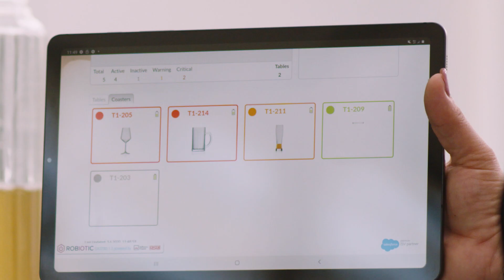Digitalisierung in der Gastronomie - mit dem smarten Bierdeckel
Gerade in der Gastronomie sorgt Kontaktlosigkeit für sicheren Service. Mit dem smarten Bierdeckel haben Hoffmann + Krippner, Spezialisten für Eingabesysteme, die perfekte Lösung. Der im Deckel integrierte Sensor überträgt seine Daten per M2M-SIM-Karte übers Telekom Mobilfunknetz in die ROBIOTIC IoT-Cloud. So kommt der Service genau dann, wenn er wirklich gebraucht wird. Optimal für die Sicherheit und zufriedene Gäste.